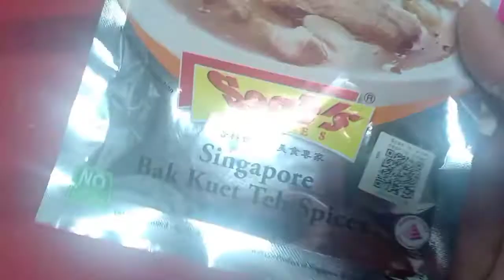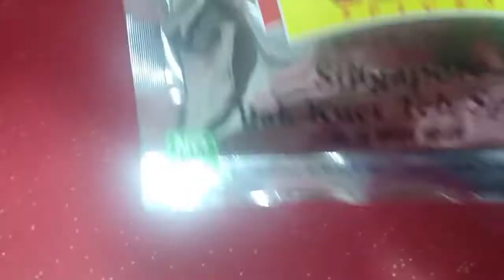Easy Singaporean Soup (Bak Kuet Teh Spices